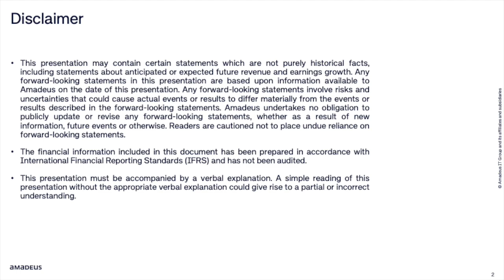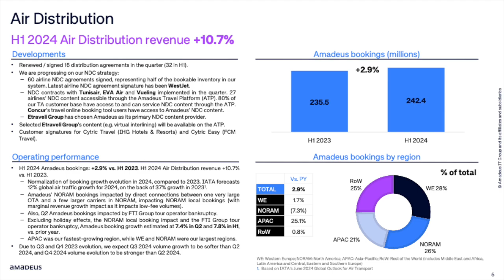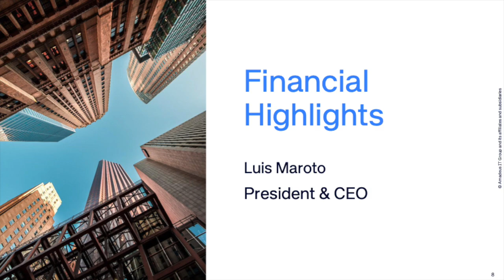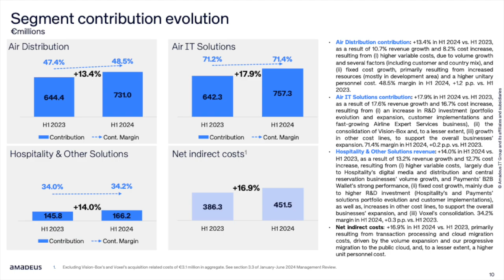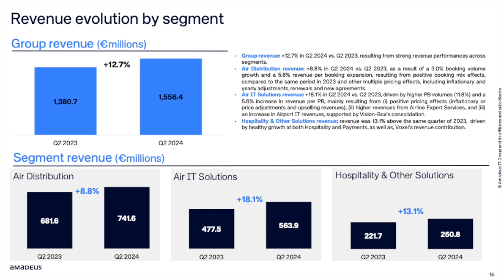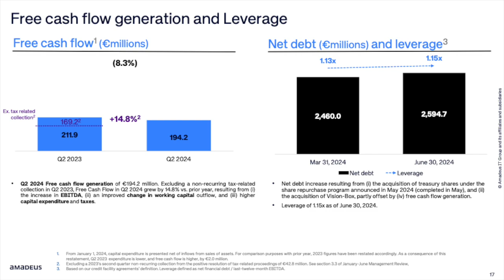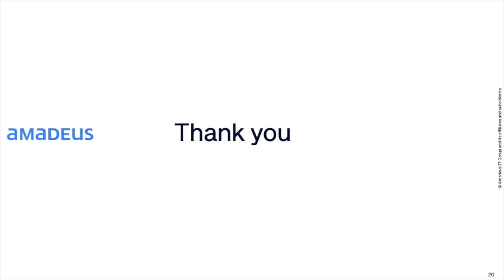Amadeus IT Group AMADF Q2 2024 Earnings Presentation